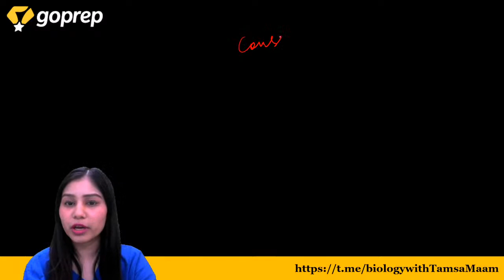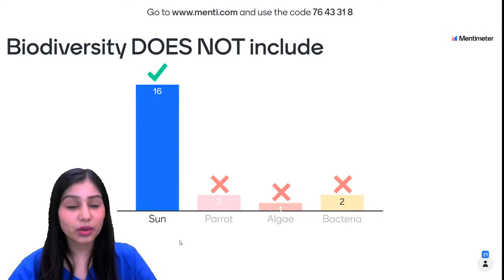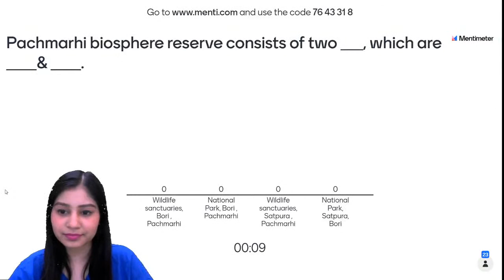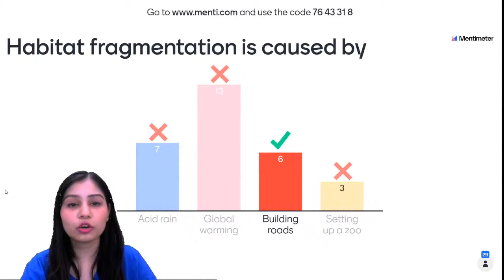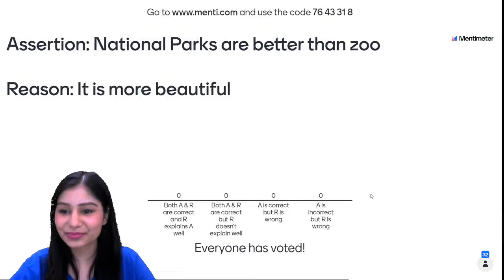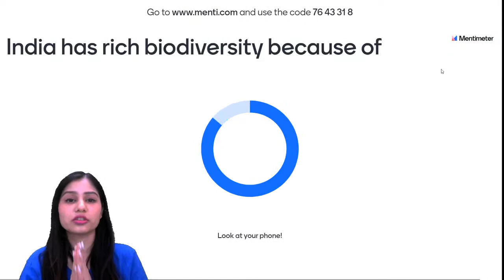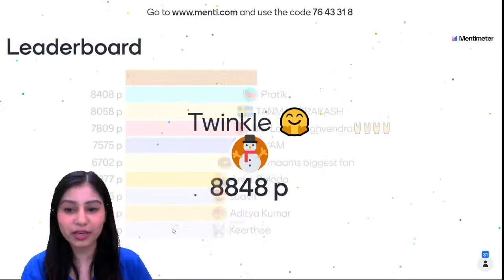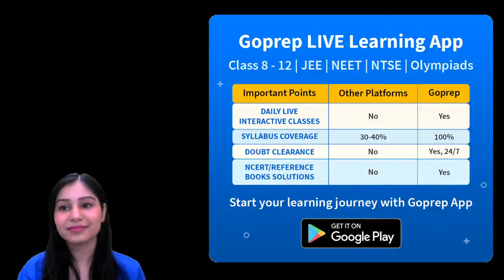Conservation of Plants and Animals | CBSE | Class 8 Biology | Tamsa Ma'am | NCERT | Goprep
In this Goprep session of CBSE Class 8, our Goprep Biology expert Tamsa Ma'am will be resolving your doubts around the chapter Conservation of Plants and Animals. Our expert faculty will help you cover every bit of all NCERT Class 8 Biology chapters in upcoming sessions as well. Don't forget to join us daily for comprehensive preparation of all NCERT Solutions for Class 8 Biology.

Aiming a good score in Class 8 exams? Goprep: Live Online Coaching for Class 8 channel is here to help Class 8th aspirants in their preparation and cover all the topics of class 8 academic subjects. Goprep Class 8 has highly qualified educators who have mentored lakhs of students. They all are subject experts and have several years of teaching experience. We aim to provide complete preparation for class 8 CBSE Board Exams along with several other competitive examinations like NTSE, Olympiads, JEE, NEET, other competitive examinations at School Level.

✅Watch Live Classes and prepare for Class 8.